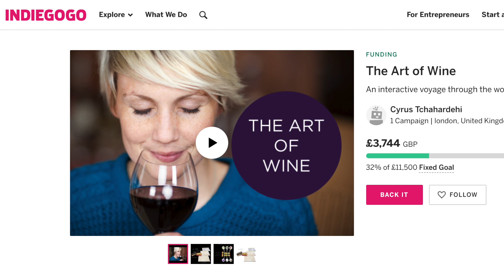If you want to learn about wine, watch this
If you ever wished to know more about wine, this is for you!